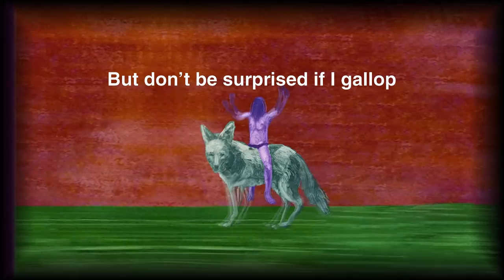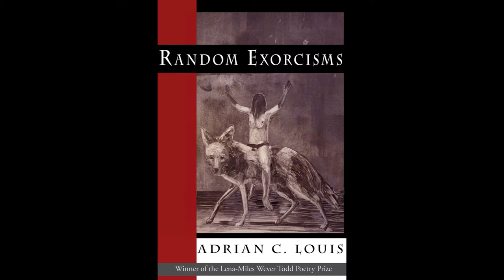Don't Make Me Come to Your Village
Random Exorcisms
A New Book of Poems by Adrian C. Louis